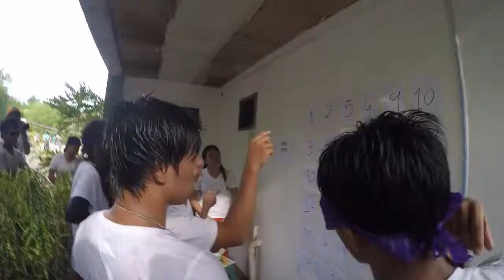In-Sync Summer Camp 2015 - Highlights